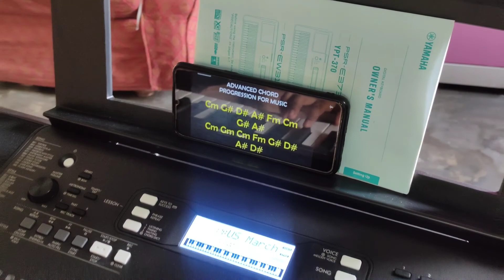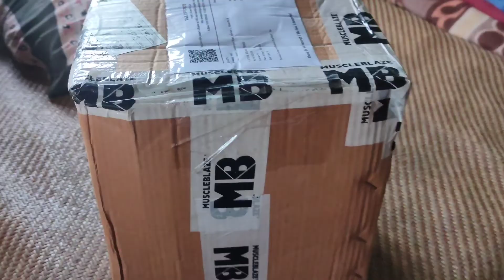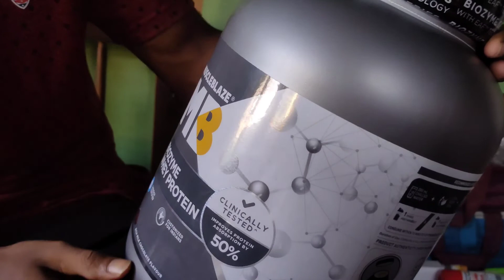Light weight ko mila New Gift😲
New Gift vlog

In this channel I share a few moments of my daily life so that I can spread happiness and fun.